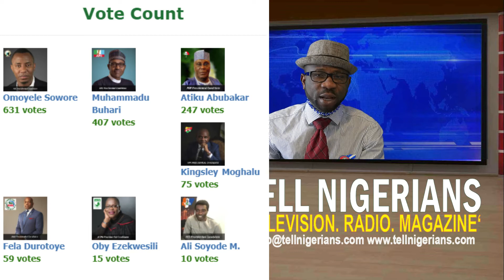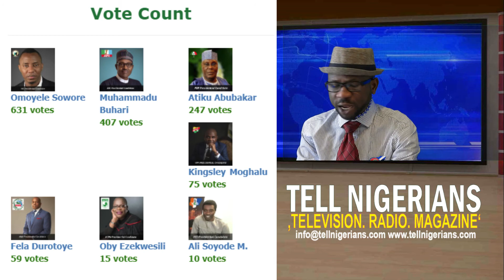POSTPONED: Nigeria National Election 2019. Diaspora Mock Election On'